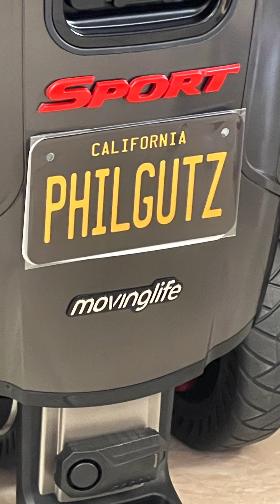Philip’s 67th Birthday